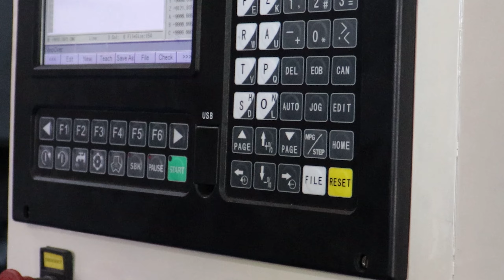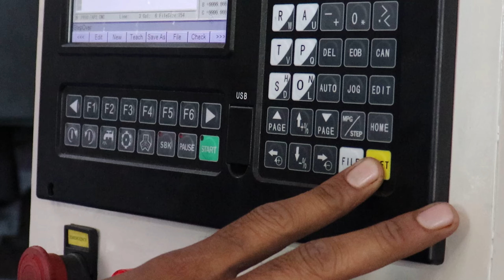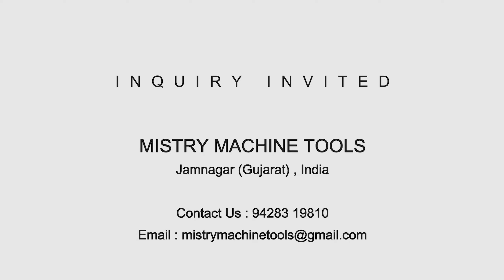CNC Turning Machine | Mistry Machine Tools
we've made a special type of CNC machine on client request making it the most affordable CNC machine we made till date , and getting the good response from the whole CNC Machine manufacturing industry!!!

MISTRY MACHINE TOOLS

BRANCH 1

SHED NO. B-46/5, Shanker Tekri, Udhyognagar, Post Office Road, Jamnagar - 361004, Gujarat.

BRANCH 2
SHED NO E-205 Near khodiyar temple phase 2 , GIDC ,  DARED